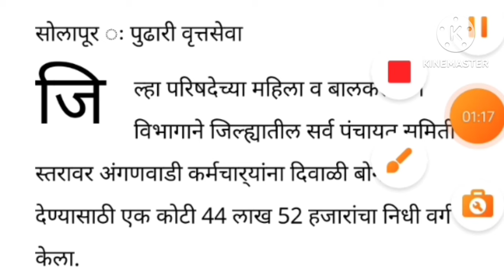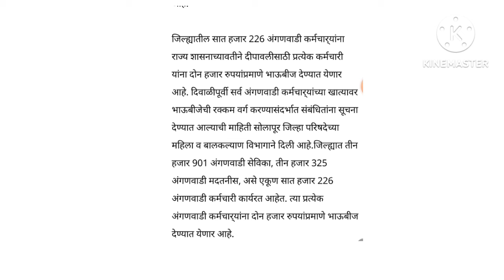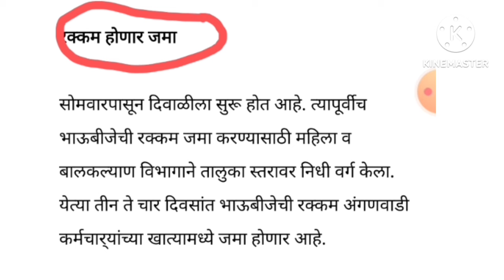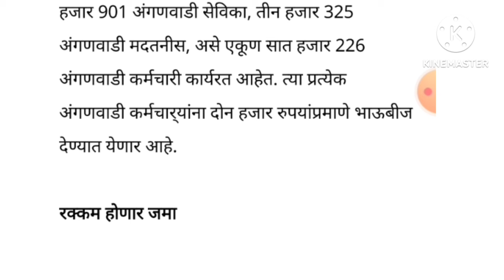अंगणवाडी सेविका दिवाळी बोनस | Anganwadi Sevika Mandhan Bonus